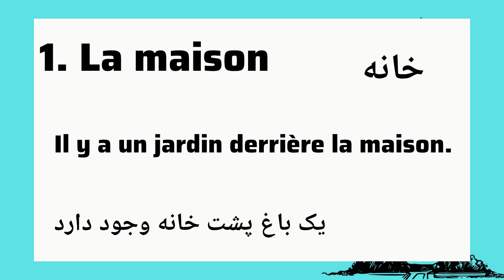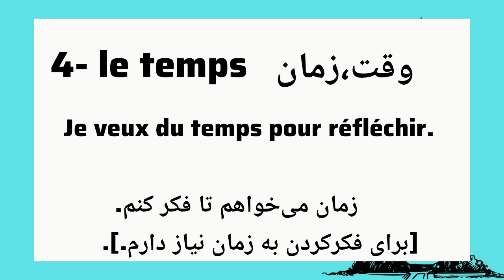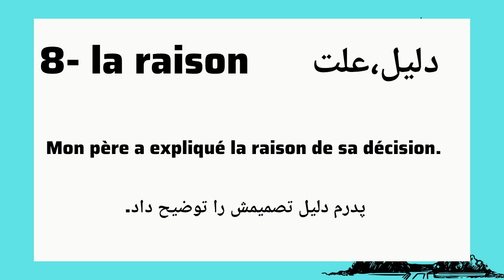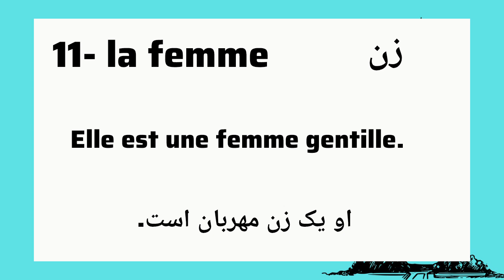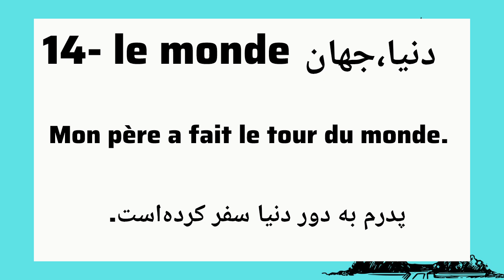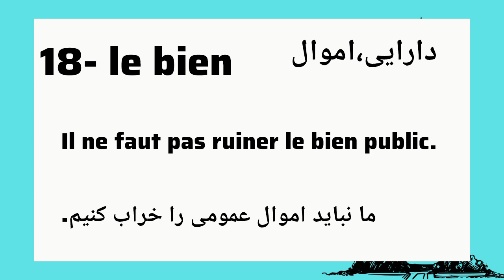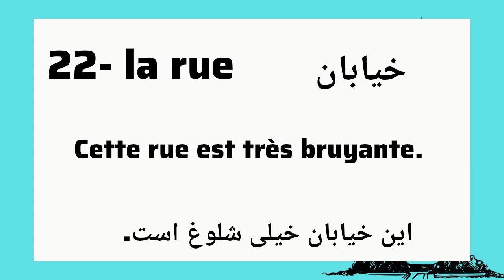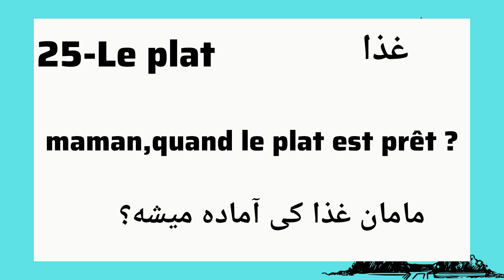آموزش زبان فرانسه از پایه؛به ساده ترین روش پر کاربرد ترین کلمات فرانسوی را بیاموز.سطحA1-A2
در این کانال آموزشی زبان فرانسه گام به گام و برای مبتدی‌ها از صفر و پایه تا پیشرفته برای سطوح بالاتر آموزش داده می‌شود این آموزش‌ها از مبتدی تا پیشرفته با بهره‌گیری از بهترین و جدیدترین متد آموزشی دنیا تدریس می‌شود
آموزش جامع و کامل با تکنیک‌های کاربردی و مهم که یادگیری سریع شما را در منزل سبب می‌شود
در این کانال آموزش گرامر و مکالمه زبان فرانسه را به صورت کامل قرار است با هم یاد بگیریم .
لطفاً کانال ما را سابسکرایب کنید و لایک و کامنت هم یادتان نرود از طریق لینک زیر

لینک پیج اینستاگرام برای دیدن آموزش‌های بیشتر و مفیدتر

# زبان_ فرانسه
# آموزش_ فرانسه
# زبان_ فرانسوی
آموزش_ فرانسوی
زبان فرانسوی
گرامر زبان فرانسوی
آموزش زبان فرانسه از ابتدا

راحت‌ترین روش یادگیری گرامر زبان فرانسه